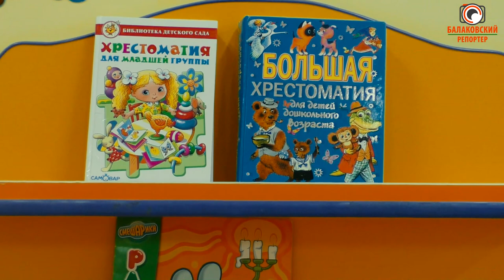Праздник осени у "Солнечных Зайчиков" (ДС №23)